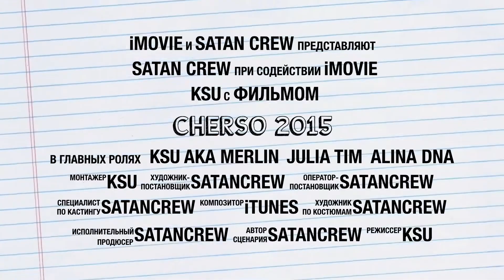Cherso 2015 Greece